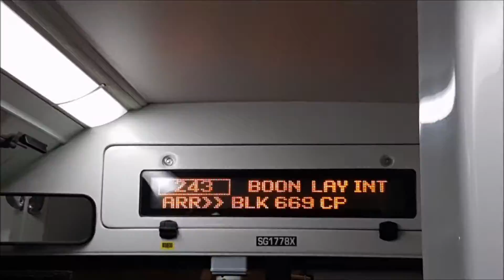[SBST] Ride on MAN A22 Euro 6 SG1778X on Service 243G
Ro Noob_SBS2824C films SG1778X , a MAN A22 Euro 6 cameoing service 243G